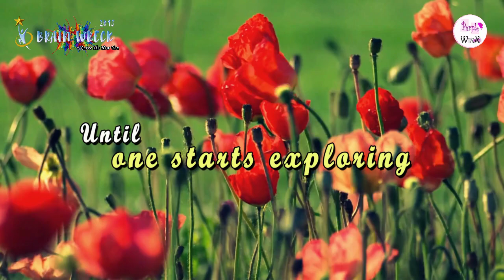BRAIN WRECK 2k18 | Intra-college Fest Intro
Hello freshers!

We have a good news for you ! Participate in Intra-college fest exclusively for you.

Events:
Muto Feat  - 22 Jan '18
Enlace - 23 Jan '18
Gong Haste - 24 Jan '18
Explora - 25 Jan '18
Show Time - 26 Jan '18
Jargon Arcade - 27 Jan '18

Get registered in all the events!!